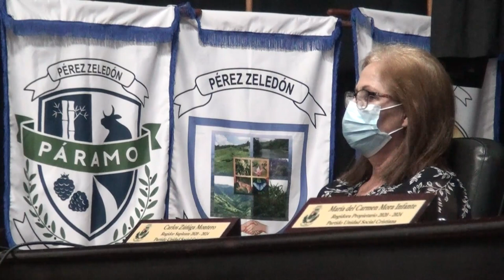Procuraduría de la Ética rechaza y archiva denuncia contra presidente municipal y alcalde por caso F